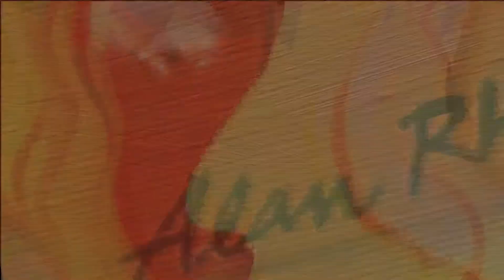The Look on Your Face / The Waymores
'The Look on Your Face' - written by Tom Kimmel & Art Hays; performance by The Waymores, Friday, June 7th, 2013 at the Von Braun Center, Huntsville Alabama as part of Jim Parker's Songwriter Series.

Jim Parker's Songwriter Series is a monthly showcase featuring the world's greatest songwriters and musicians. It is hosted at the Von Braun Civic Center in Huntsville, Alabama. Don't miss out on this rare opportunity to see these artists perform in the round, up close and personal! Audio Recorded & Mixed by Nason Tackett Video Recorded & Edited by Hand and Mind Imagery